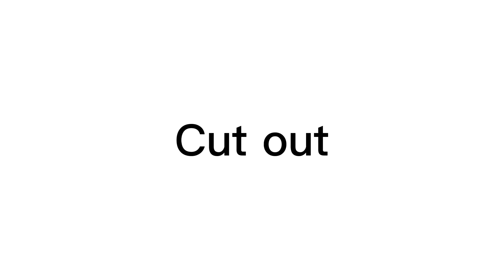Joinlexiforabitemep Part 1-4 audition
Sorry Ft. Foxy’s part is a little off-